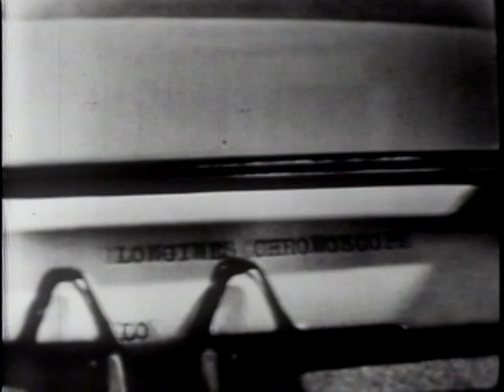LONGINES CHRONOSCOPE WITH TADEUSZ BOR-KOMOROWSKI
LONGINES CHRONOSCOPE WITH TADEUSZ BOR-KOMOROWSKI - National Archives and Records Administration 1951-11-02 - ARC Identifier 95710 / Local Identifier LW-LW-24 - TELEVISION INTERVIEW:  Max Eastman and William Bradford Huie talk with Gen. Bor-Komorowski, Leader of Polish underground during World War II, on underground warfare against the Russians, value of radio propaganda, and Russia's abandonment of Poland when Germany invaded. DVD copied by IASL Master Scanner Katie Filbert.